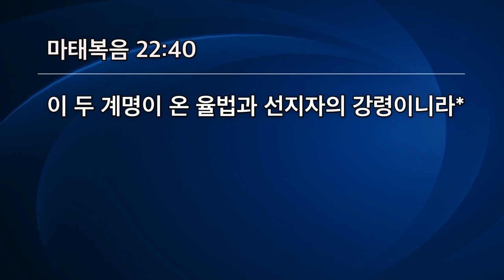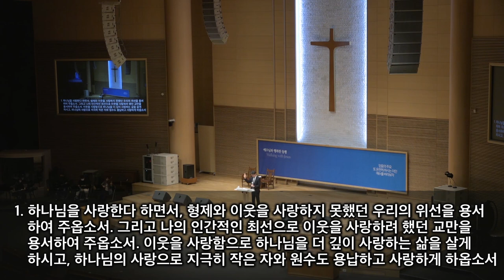[선한목자교회] 수요예배 2021년 03월 03일 | 하나님 사랑과 이웃 사랑의 균형 - 안재영 목사 [마태복음 22:37-40]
하나님 사랑과 이웃 사랑의 균형 - 안재영 목사 [마태복음 22:37-40]